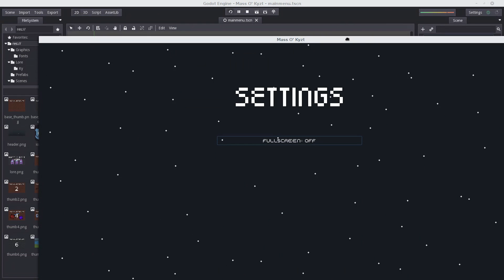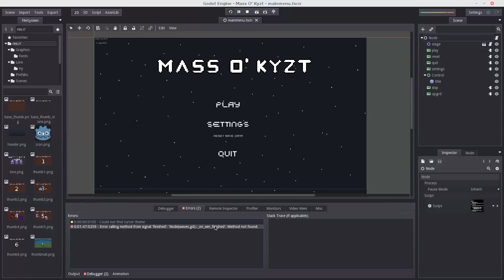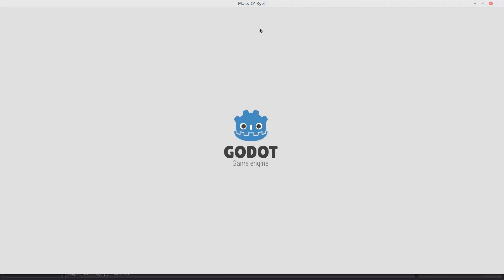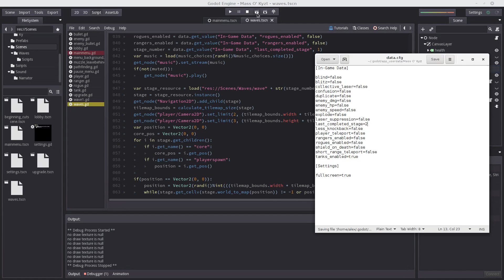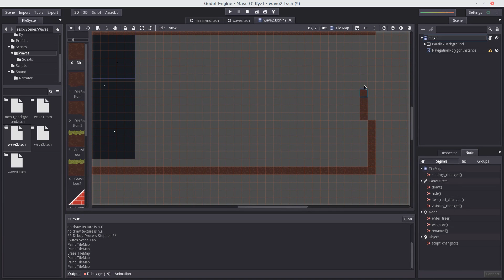Mass O' Kyzt: Devlog #8 - Story, UI and now everything is broken (temporarily)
I promise this will look less abhorrent in Devlog #9